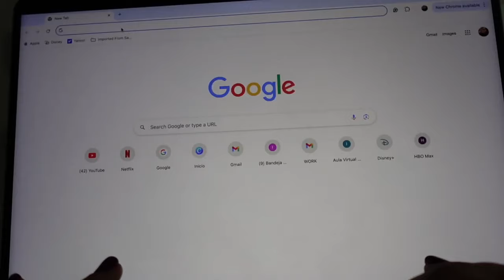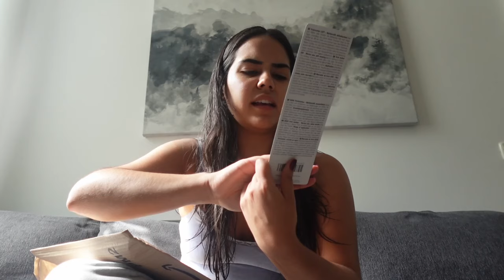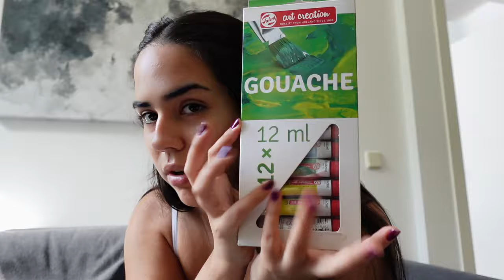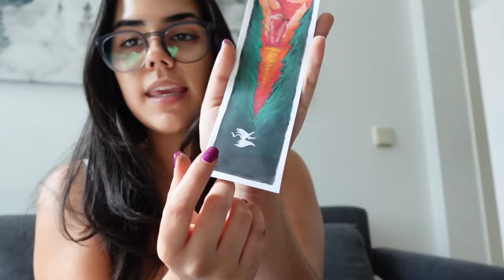Encontrando hobbies en mis 20s 🎀🧸⭐️ conocerme, amor propio, intentar cosas nuevas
Besties!!! Este es un video que les traigo con mucho amor. Quería hacerlo desde hace tiempo. Y durante esta semana, estuve probando distintos hobbies para conectar conmigo misma y compartirlo con ustedes. Espero que les guste mucho!

:D Amo los libros de romance y fantasía (si tiene los dos, mejor)
:D Este video lo grabé con la cámara Sony ZV-1F y usé el micrófono Blue Yeti

Free Music for Videos 👉 Music by Cael Dadian - Quiet Life of Desperation

Free Music for Videos 👉 Music by Drew Richmond - Piano Improv (Interlude)

intro 0:00-0:39

primer hobby 0:39-7:24

segundo hobby 7:24-12:22

tercer hobby 12:22-16:06

cuarto hobby 16:06-16:44

conclusiones 16:44-17:18